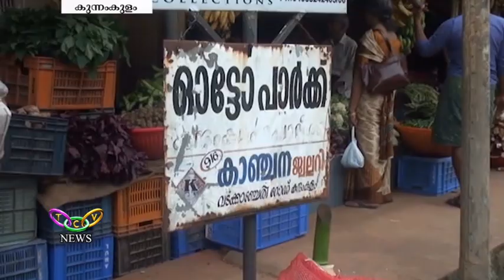മൂക്ക് പൊത്തി നാട്ടുകാർ...കണ്ണ് പൊത്തി നഗരസഭ... | T.C.V. Kunnamkulam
കുന്നംകുളം നഗരത്തില്‍ കൂട്ടിയിട്ട മാലിന്യങ്ങളില്‍ നിന്ന് ദുര്‍ഗന്ധം വമിക്കുന്നത് സഹിക്കാനാകാതെ ഓട്ടോ തൊഴിലാളികള്‍ ചോദ്യം ചെയ്തത് തര്‍ക്കത്തിന് കാരണമായി.